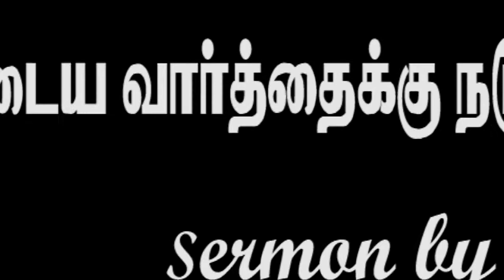Trembling at the Word Of God -Br.Vincent